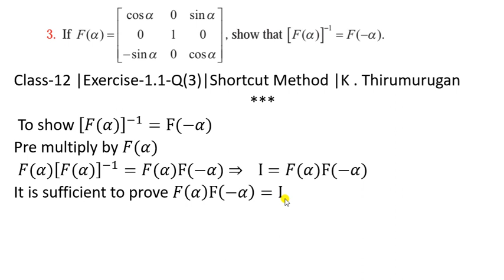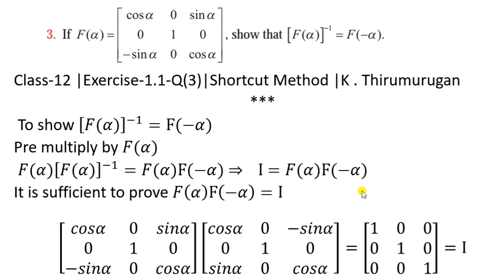Class 12|Exercise-1.1|Q.no-3|Shortcut Method| K.Thirumurugan